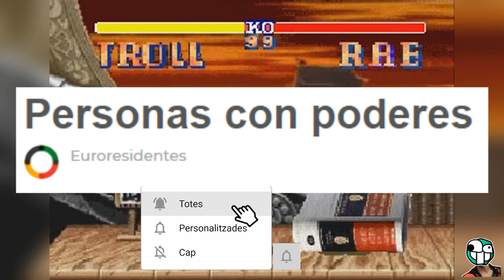Hoygan - Persones amb superpoders!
Avui descobrim el fòrum Euroresidentes on un dels posts parla sobre els superpoders que tenen les persones de carrer com tu i com jo, si llegeixes una mica hi ha molta gent amb poders sorprenents, llàstima que cap tingui l'habilitat d'escriure correctament!

La Segona Hora
La Segona Hora RAC1
La Segona Hora: Hoygan

Secció Hoygan de la Segona Hora de RAC 1 amb en Jair Domínguez on ens il·lustra sobre aquest nou llenguatge de comunicació a Internet!